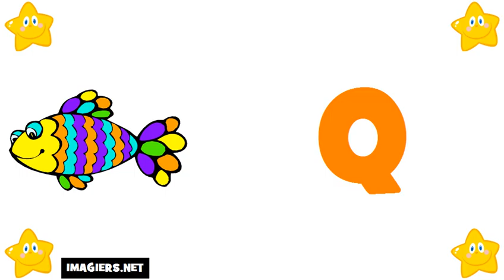法國字母 # 学习法语字母表